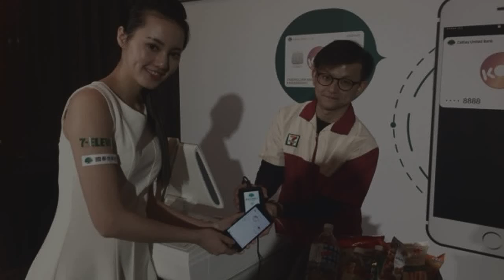國泰世華銀搶進小7 明年起全台開刷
〔記者廖千瑩／台北報導〕強強聯手！國泰金控旗下國泰世華銀今天宣布，明年元旦起國泰世華銀行信用卡將在北北基1700家統一超商門市搶先「開刷」，國泰世華銀除了拿下小7第1年獨家刷卡權，也預計在明年1月底前，完成在全台5200家門市裝置刷卡機。